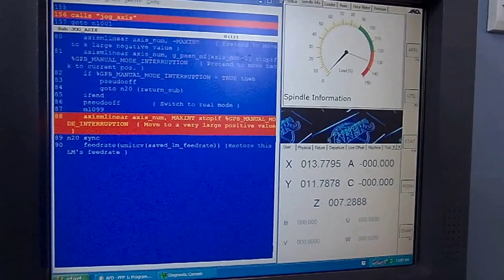Anca Fastgrind 5DX CNC Tool & Cutter Grinder 2010 Anca 5DX CNC Control Transformer Mist Collector